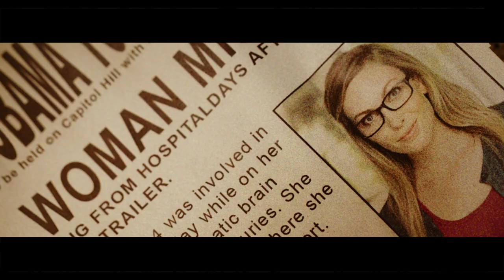H Y D E Official Trailer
A journalist wakes up from a coma having lost ten years of her memory. Texas Rangers and a murderous gang of masked psychopaths, led by the criminal HYDE, hound her every step as she struggles to piece together who or what she has become.